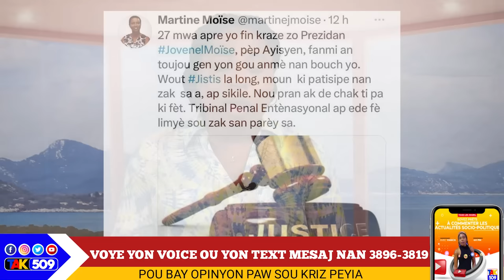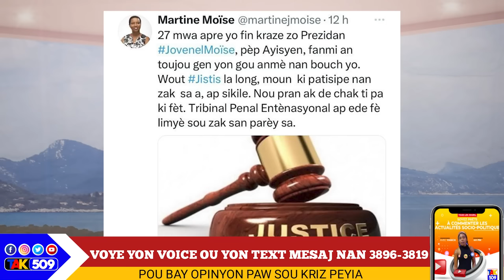Abinader pran nan Cho..Etazini ouvri ankèt, Badio-Martelly-Ariel, Martine pale